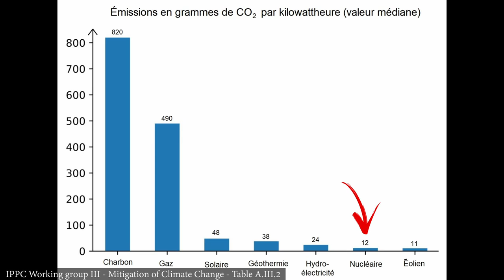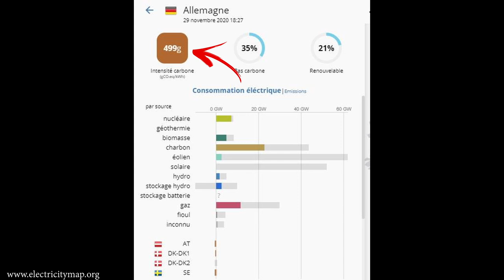Nucléaire et réchauffement climatique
Dans cette vidéo, je parle des centrales nucléaires et de leur lien avec l’effet de serre. J’y compare notamment les différents moyens de production électrique. Je compare la France à l’Allemagne, deux pays similaires, mais qui ont pourtant une vision opposée sur la question.

SOMMAIRE

0:00 - Introduction
1:06 - Partie I : Réchauffement climatique
2:32 - Partie II : Emissions de CO2 du Nucléaire
4:35 - Partie III : L’électricité allemande
8:20 - Conclusion

SOURCES

Article du Monde parlant du sondage d'IPSOS sur le lien entre le nucléaire et l'effet de serre:

Étude sur l'émission de gaz à effet de serre en équivalent CO2 de l'IPPC (les chiffres montrés dans la vidéo sont page 1335):

Site pour comparer l'émission de gaz à effet de serre due à la production d'électricité entre pays en temps réel:

REMERCIEMENTS

Un grand merci à mon ami Charbel Abetian pour avoir composé la musique que vous pouvez entendre dans la vidéo. Allez voir sa chaîne Youtube !

Merci à Kelly Lacy, Oliver Skopek et Alejandro Alonso Fontanil pour les plans aériens libres de droits.

Merci à toi d'avoir regardé cette vidéo ! N'hésite pas à l'aimer, la commenter et la partager si elle t'a plu.

RÉSEAUX